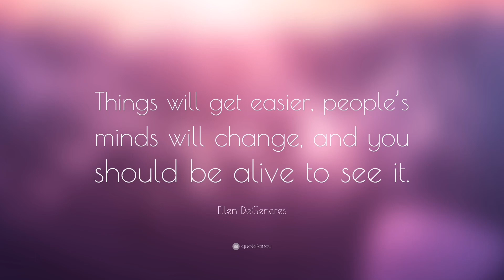I Didn't Understand